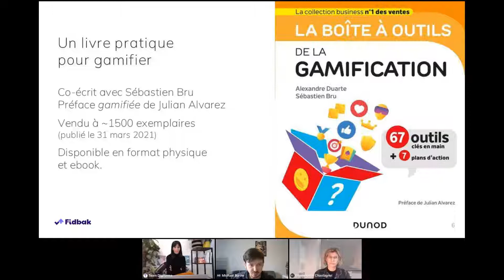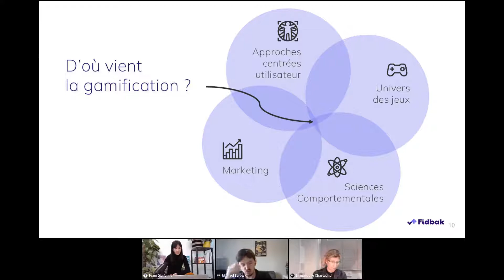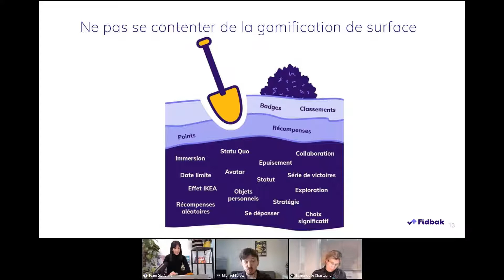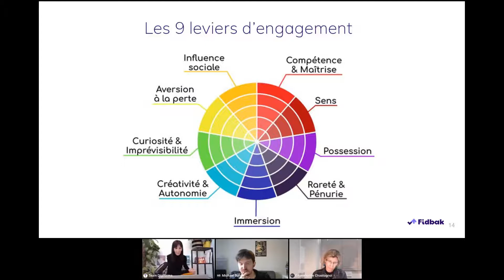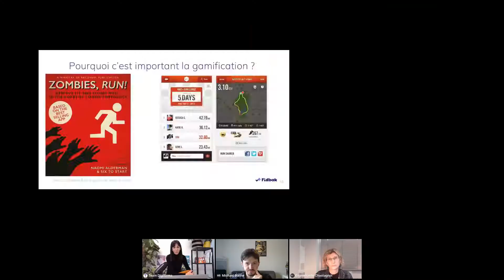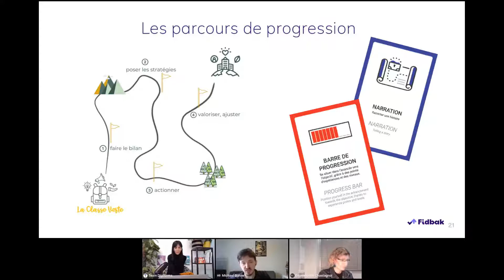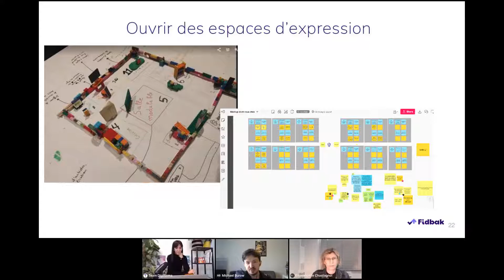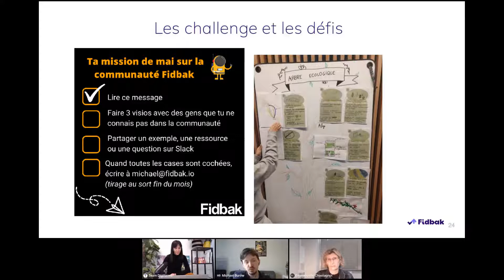Comment gamifier l'onboarding de ses stagiaires ?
Au cours de ce webinaire vous découvrirez :

👉 Pourquoi l’intégration des apprenants est si importante ?
👉 Comment briser la glace au sein du groupe dès le démarrage ?
👉 Les outils de gamification qui existent pour rendre vos onboarding plus “fun”

🎲 En distanciel comme en présentiel, le jeu offre de formidables opportunités pour les formateurs qui souhaitent aller plus loin que le traditionnel tour de table. Ni complexes, ni coûteuses, ces techniques de gamification peuvent donner à vos formations une valeur supplémentaire. Et, peut-être, prévenir l’abandon de vos stagiaires au cours de leur formation.

Après un temps de présentation, nos intervenants :

🧑🏻 Michael Burow, designer en gamification et membre de Fidbak,
👱‍♀️ Emmanuelle Chastagnol, coordinatrice pédagogique chez CEPFOR